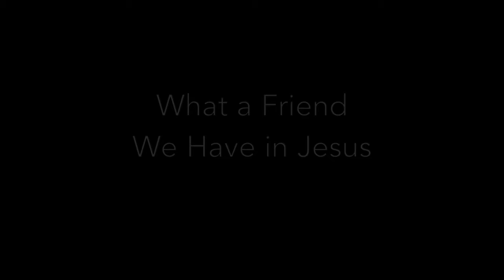Singing with the Saints What a Friend We Have in Jesus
Thank you to Kathi-Sue, Daryl and Jane for giving us the harmonies to sing a long with!